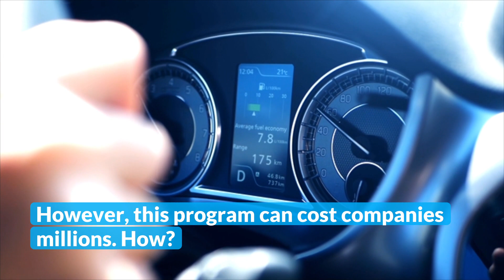Losing Cents Per Mile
Overwhelmed employers often implement a cents-per-mile reimbursement program. These programs offer a simple solution but often inaccurately reimburse employees and actively incentivize unproductive behavior.